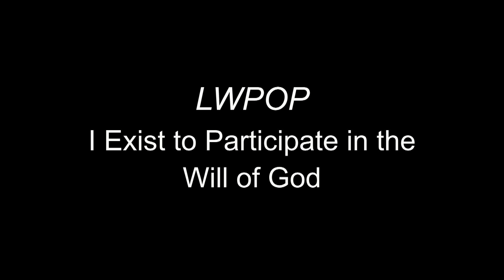LWPOP I Exist to Participate in the Will of God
LIVING WITH PURPOSE ON PURPOSE, APPLICATION THOUGHT
#3 I Exist to Participate in the will of God
A. One of the most amazing rights the disciple has is to partner with God for the saving of souls, stabilizing of souls and sharing of God’s will for humanity. This is our purpose. We get to walk in this purpose in a powerful and purposeful manner in everything that we do. Think about the ramifications of knowing that your every breath is one that is given because ultimately, it’s facilitating a life that was gifted just to be lived for an agenda bigger than the universe.  ACTS 20:24
B. This explains why Paul depicts this part of our existence as He does. Let’s consider a few ways to make some practical application of this privilege. How is this partnership to be practically lived out?
1. We ought to live in the authority of what God has given us as disciples who are called to care and share. We have authority through the word over this world and its anti-truth qualities. The authority to change the world come by a word that is an extension of the power of God (Heb. 4:12; Rom. 1:16; 1Cor. 1:18-21; James 1:21; Is. 55:10-12). This authority to live in the agenda of God ought to give confidence to the disciple’s ability to change things.
2. We live as ambassadors (2Cor. 5:18-20). The very notion of being an ambassador is a representation of a country that you are from while living in a place that is NOT YOUR HOME! An Ambassador brings representation of and respect for the nation of their origin. Consider this! We are not in our home, we are literally as the songwriter says, “just passing through” and this ought to be our mantra. An understanding of the temporary nature of this world and our mission is one that bridles our hearts and mind and keeps us sober in a world drunken and intoxicated by the finite!
3. We live to make an appeal. Your testimony is a message that can meet and manifest the love of God to a seeker who needs some hope. We must remember that for every one of us there is another one of us, just like us, waiting to meet us.  This should move you to say something!  Your testimony presents a commercial for heaven in a land that needs hope. Your testimony is salt to a diseased land and light to a dark and despondent world. Your testimony is healing to the wounded and resolve to the desperate. Your testimony is an agency by which the Holy Spirit can build an edifice of strength and resolve. Your testimony is a platform for God to demonstrate the unimaginable and extraordinary while we faithfully and practically do something as ordinary as talking to others about the good things of God!
4. We live this out by the assistance of God. All the weight of changing lives and creating faith and even seeing people decide to obey the Gospel is God’s business. He moves hearts and mind. He changes a seeker into a saint. He saves. He sanctifies. He has already given the sacrifice and paid the price for SIN. By the way, this is ALL SIN. The freedom in this one concept is that all the work is on God. We are privileged to watch Him do the unimaginable in our ordinary lives.
C. Consider the Challenge
1. I challenge you to live out this principle! I challenge to walk the authority of heaven as an ambassador making an appeal to every soul you encounter through the assistance of God himself!
2. Pray that God reinforces that desire and intention.
3. Practice an active life of purpose in every dimension of who you are!